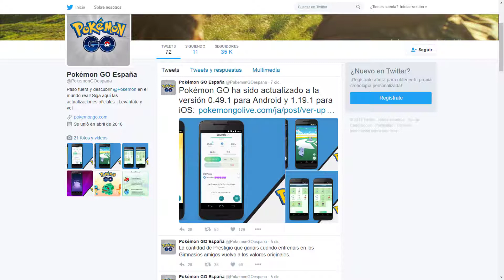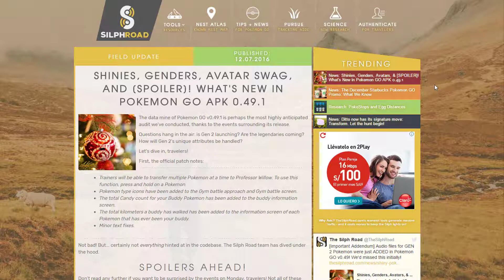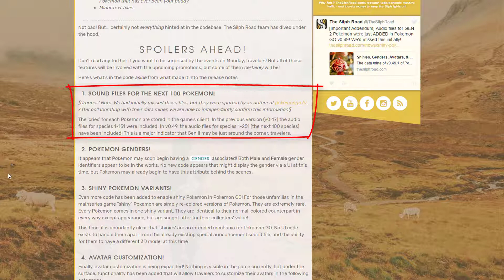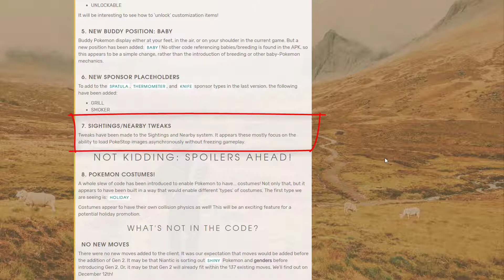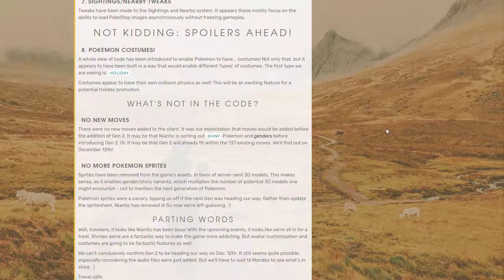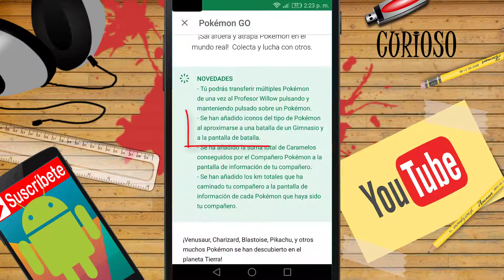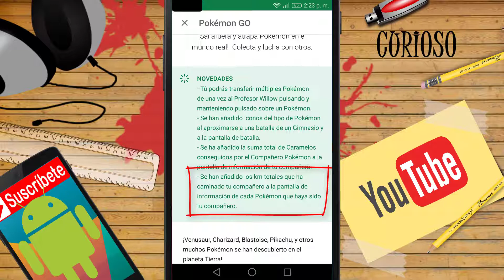SEGUNDA GENERACION POKEMON | POKEMON GO CODIGO DESCIFRADO APK 0.49.1 | NOTICIAS POKEMON GO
Hola amigos…!!! Hoy les traigo noticias sobre el CÓDIGO DESCIFRADO de la APK que se actualizo este último 7 de Diciembre, la cual tiene muchas sorpresas. También hablare sobre la actualización que tendremos el 12  de Diciembre para cual tenemos muchas expectativas.